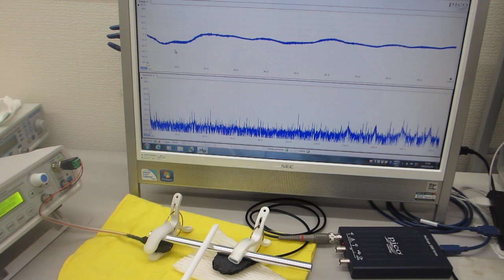超音波プローブの超音波伝搬特性を利用した、非線形現象の制御技術（超音波の音圧・振動データから、新しい超音波利用を導く）